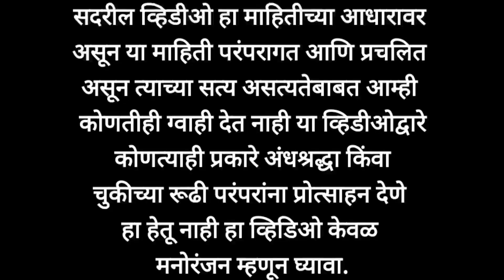गोत्र म्हणजे काय तुमचे गोत्र कोणते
गोत्र म्हणजे काय तुमचे गोत्र कोणते प्रवर म्हणजे काय परवर कसे मानले जाते याची माहिती सांगणारा हा व्हिडीओ